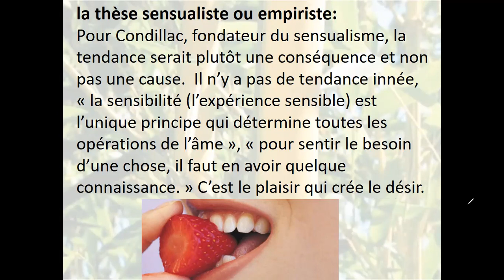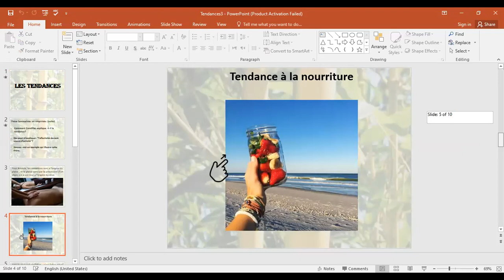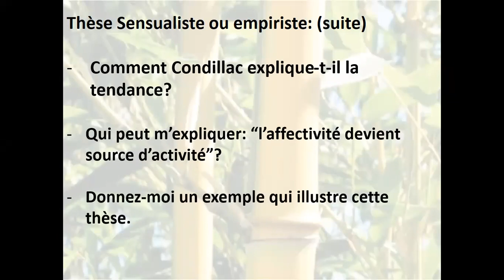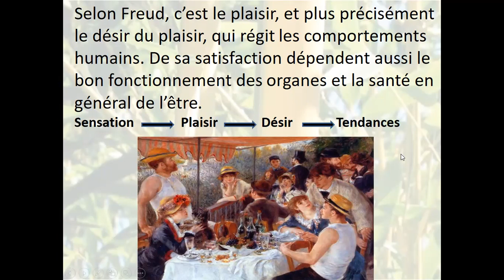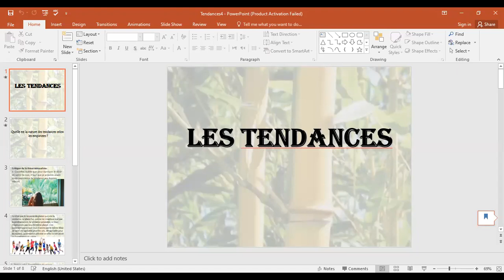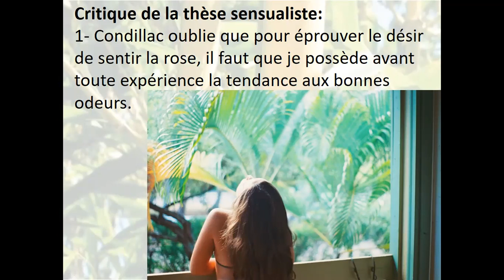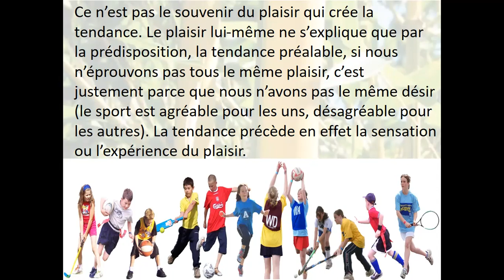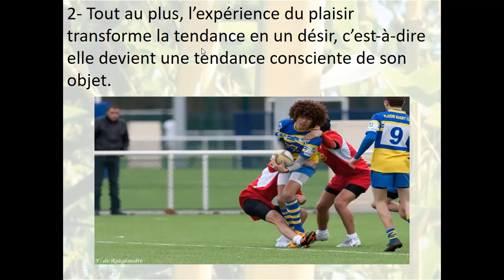tendance these 1 condillac